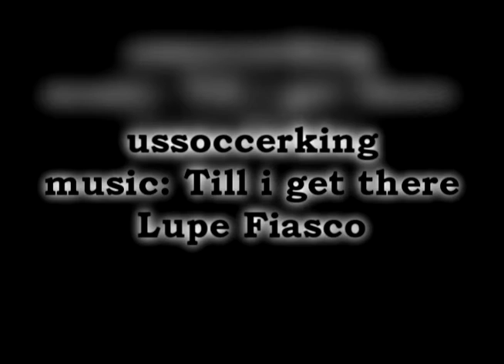Juan Agudelo The Story